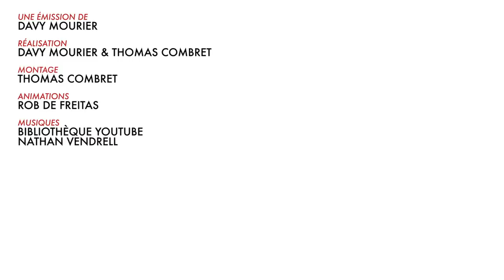BADNEWS DE l'AVENT#9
The Game Of Dragon Boule Dead
■ vous voulez nous soutenir via tipeee ?